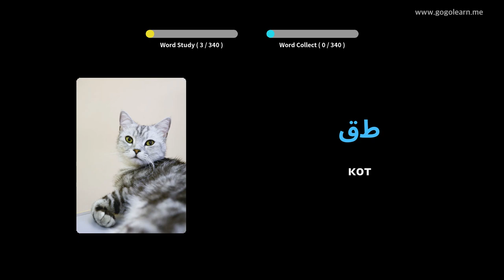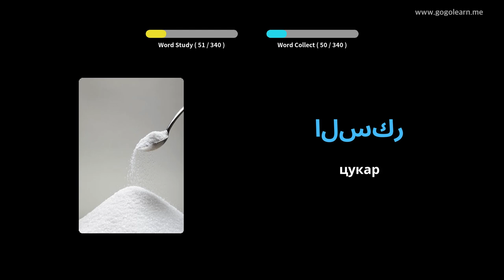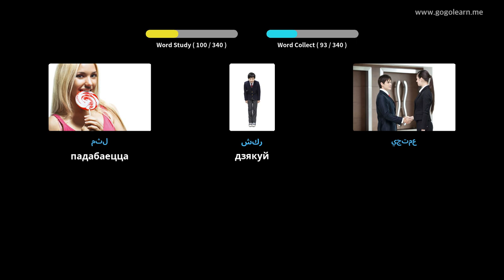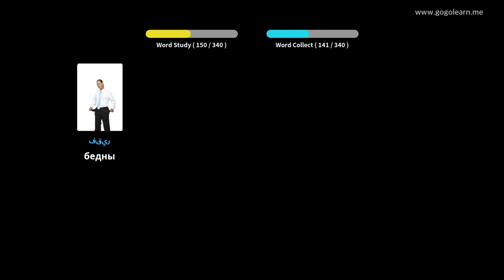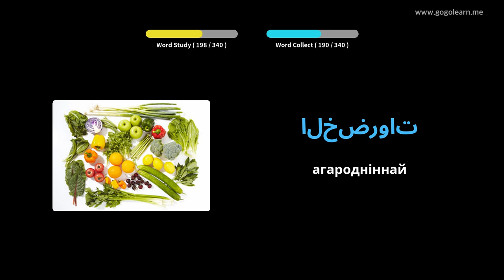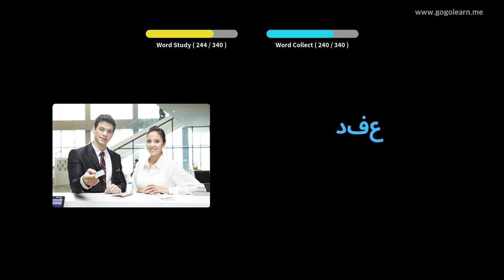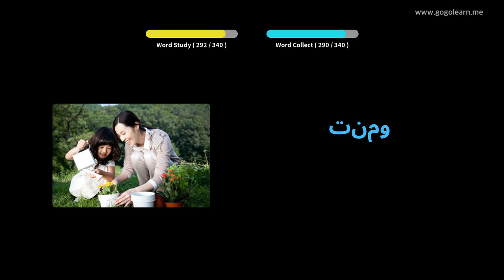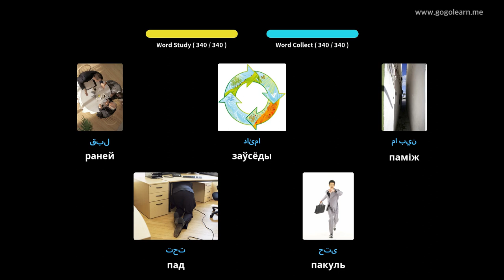Вывучайце Арабская праз фатаграфіі | Арабская лексіка Слухаю падчас руху | Golearn